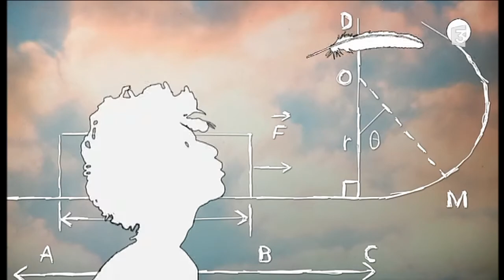Carnets de vol dans les coulisses de Dassault Aviation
Dimanche 10 mai à 10H45